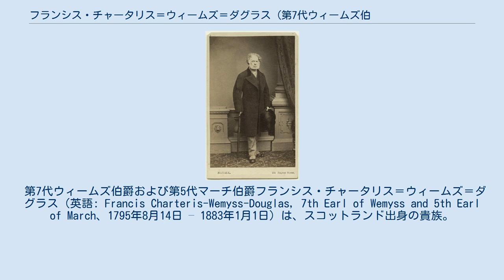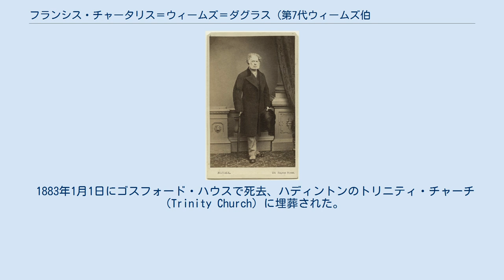フランシス・チャータリス＝ウィームズ＝ダグラス (第7代ウィームズ伯爵)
第7代ウィームズ伯爵の肖像写真。
ジョン・ジャベズ・エドウィン・メイオール撮影、1860年代。
 第7代ウィームズ伯爵および第5代マーチ伯爵フランシス・チャータリス＝ウィームズ＝ダグラス（英語: Francis Charteris-Wemyss-Douglas, 7th Earl of Wemyss and 5th Earl of March、1795年8月14日 – 1883年1月1日）は、スコットランド出身の貴族。
1808年から1853年までエルホー卿の儀礼称号を使用した。
 フランシス・チャータリス（1772年 – 1853年、1808年よりウィームズ伯爵を自称、1826年に正式に爵位継承）とマーガレット・キャンベル（Margaret Campbell、1850年1月25日没、ウォルター・キャンベルの娘）の息子として、1795年8月14日に生まれた。
 1819年12月15日、ロイヤル・ミッドロージアン・ヨーマンリーの大尉への辞令を受けた。
その後、少佐への昇進を経て1829年1月1日に中佐に昇進した。
1836年、軍務から辞任した。
 1823年7月22日、イースト・ロジアン副統監の1人に任命された。
 フリーメイソンの一員として、1827年から1829年までスコットランド・グランドロッジのグランドマスターを務めた。
 1853年6月28日に父が死去すると、ウィームズ伯爵位とマーチ伯爵位を継承した。
同年8月10日よりピーブルスシャー統監を務め、1880年4月20日までに辞任した。
 1883年1月1日にゴスフォード・ハウスで死去、ハディントンのトリニティ・チャーチ（Trinity Church）に埋葬された。
息子フランシス・リチャードが爵位を継承した。
 1817年8月22日、在パリイギリス大使館でルイーザ・ビンガム（Louisa Bingham、1798年3月1日 – 1882年4月16日、第2代ルーカン伯爵リチャード・ビンガムの娘）と結婚、5男3女をもうけた。